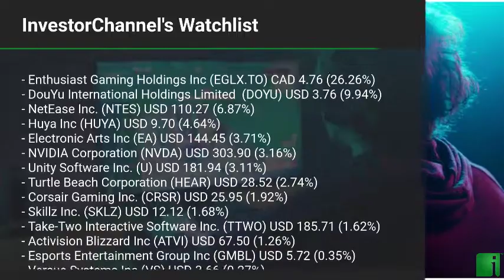InvestorChannel's Esports Watchlist Update for Thursday, November, 11, 2021, 16:00 EST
Watchlist Companies:
- Enthusiast Gaming Holdings Inc (EGLX.TO) CAD 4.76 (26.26%)\n- DouYu International Holdings Limited  (DOYU) USD 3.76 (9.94%)\n- NetEase Inc. (NTES) USD 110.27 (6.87%)\n- Huya Inc (HUYA) USD 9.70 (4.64%)\n- Electronic Arts Inc (EA) USD 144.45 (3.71%)\n- NVIDIA Corporation (NVDA) USD 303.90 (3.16%)\n- Unity Software Inc. (U) USD 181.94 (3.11%)\n- Turtle Beach Corporation (HEAR) USD 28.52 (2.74%)\n- Corsair Gaming Inc. (CRSR) USD 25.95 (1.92%)\n- Skillz Inc. (SKLZ) USD 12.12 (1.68%)\n- Take-Two Interactive Software Inc. (TTWO) USD 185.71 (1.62%)\n- Activision Blizzard Inc (ATVI) USD 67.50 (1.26%)\n- Esports Entertainment Group Inc (GMBL) USD 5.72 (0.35%)\n- Versus Systems Inc (VS) USD 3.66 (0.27%)\n- SciPlay Corporation (SCPL) USD 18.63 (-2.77%)\n- Leaf Mobile Inc. (LEAF.TO) CAD 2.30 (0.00%)\n- ePlay Digital Inc. (EPY.CN)  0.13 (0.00%)\n- Zynga Inc (ZNGA) USD 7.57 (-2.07%)\n